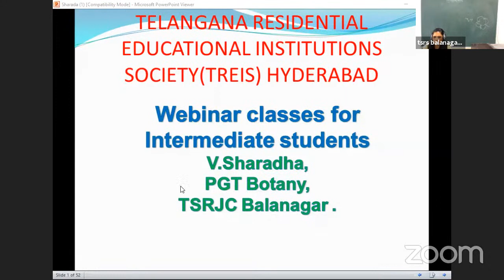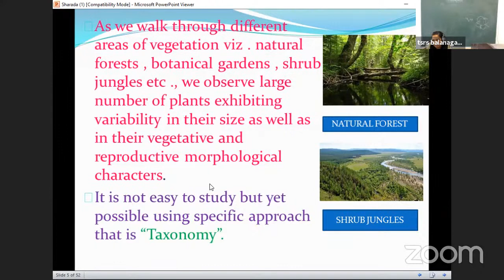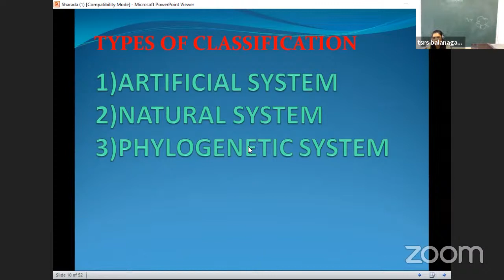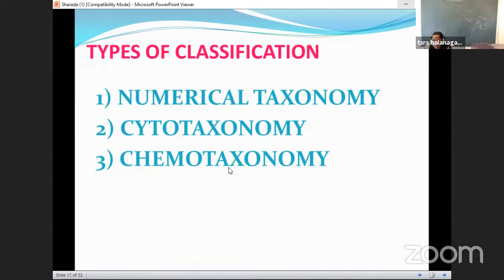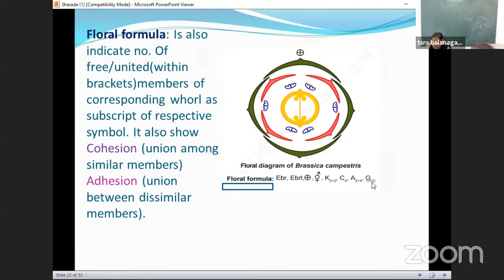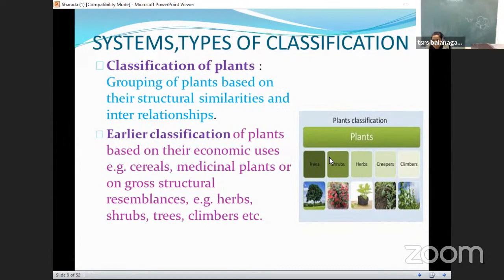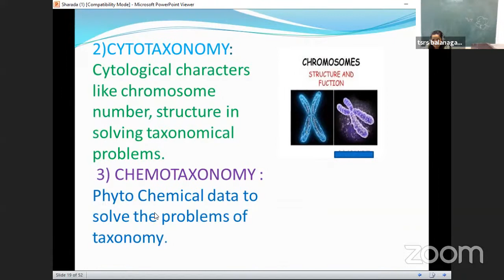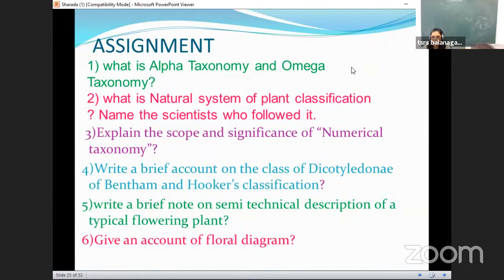BOTANY|PLANT SYSTAMATICS (01)|AFREENSULTHANA, PGT BIOSCIENCE, VANGARA